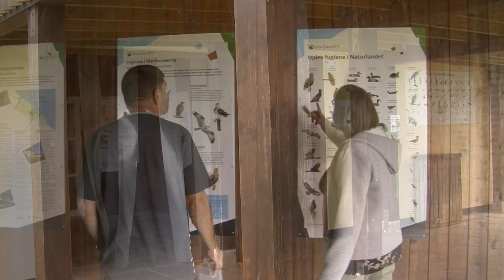Book en Shelter - Bursø Hestehave